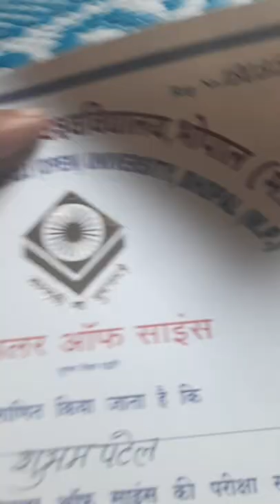M.P Bhoj university ki deegre aa gayi mere😊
Bhoj Open University
Degree certificate Kaise download kare